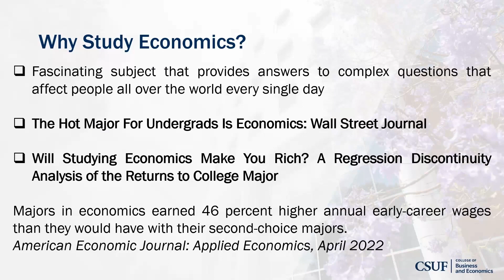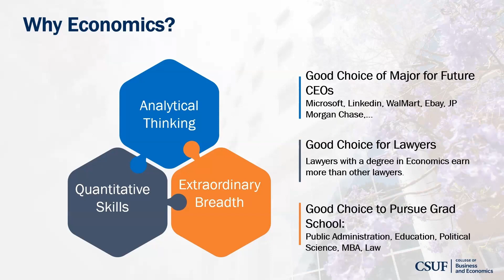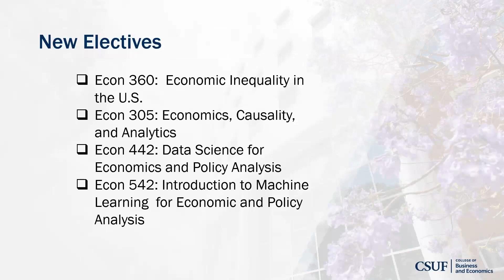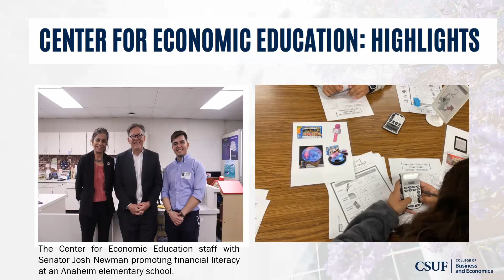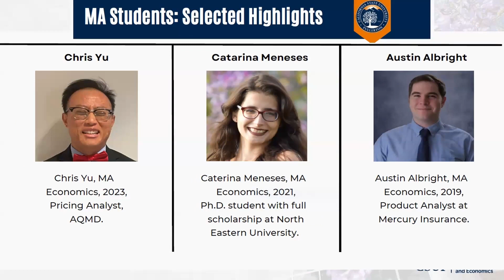Economics - CSUF Experience 2024